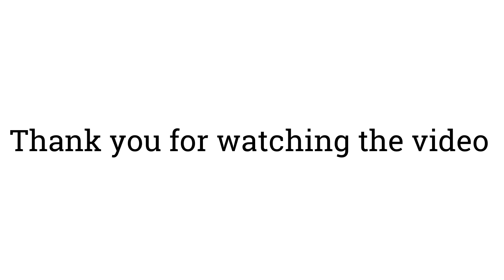Sunrise in Darjeeling | Nagri | vlog #2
Nagri is a small Tea Garden located in Darjeeling. It is 2hours drive away fron the town.
Yes, i've decided to work on a self made project to promote all the smaller villages and areas within darjeeling. Help them grow their local business and promote their culture and traditions. So, I am starting this project from my own small and lovely place Nagri.
I hope you guys will support me.
Do comment your feedbacks and suggestions.
Below is some of the gears I use to make these videos. All of these links are generated by Amazon and provide me with a small percentage if you purchase any of the items I use.

Gears :
Go pro
SD card 64 gb
32 gb
lens cap 52mm

Filming location : Nagri Farm T. E, Darjeeling.